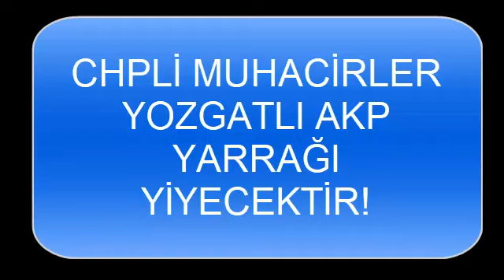Muhlis Karagöz - Selaniklilere Reddiye!